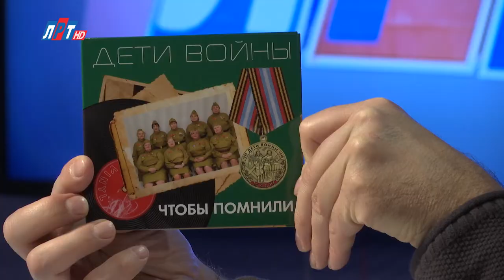Открытый диалог - Надежда Григорьева и Тамара Семенцова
Вот уже несколько лет в рамках реализации проекта Губернатора Московской области «Активное долголетие» проводятся занятия по пению в культурно-досуговом центре «Октябрьский». Неравнодушные жительницы г.о.Люберцы образовали спаянный коллектив – ансамбль «Дети войны». В его репертуаре не только военные, но и самые разные душевные песни, которые не оставят безразличным никого.  Настоящее волшебное действие оказывает песня. Его целительная сила известна еще с глубокой древности. Медики давно обратили внимание: пение — в особенности занятия вокалом на профессиональном уровне — на здоровье оказывает самое благотворное влияние. Люди старшего поколения исполняют свои любимые песни по заявкам и прекрасно проводят время в душевной атмосфере с пользой для своего здоровья. О работе ансамбля рассказывают его участницы – Надежда Григорьева и Тамара Семенцова.